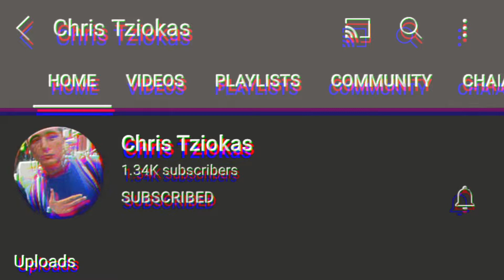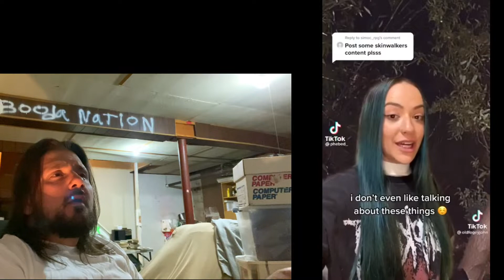Creepy Skinwalker TikToks you might have MISSED (Reaction)